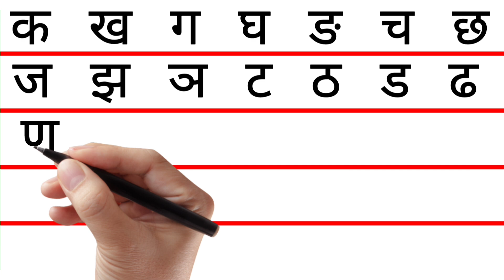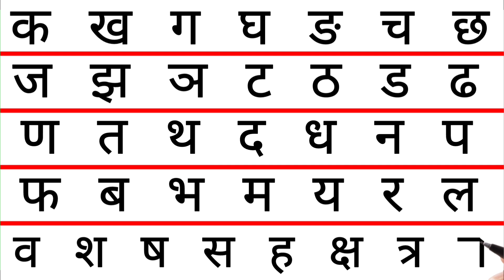क ख ग घ | वर्णमाला | Hindi Alphabets | Ka Kha Ga Gha Hindi Letters | Hindi Varnamala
About this video :-👇
क कबूतर ख खरगोश ग से गमला सॉन्ग
hindi varnmala practice
क कबूतर ख खरगोश song
क ख ग हिंदी वर्णमाला
क से ज्ञ तक वर्णमाला
varnamala hindi
क से कबूतर वीडियो
hindi alphabets
hindi varnmala
क से कबूतर सॉन्ग
अ से अनार ज्ञ तक
hindi alphabet
क ख ग घ विडियो
क ख ग घ song
hindi rhymes
क ख ग घ हिन्दी
hindi vowels
क ख ग घ शिखे
हिन्दी वर्णमाला
hindi letters
learn hindi
अ से ज्ञ तक
हिंदी व्यंजन
क ख ग घ
कखगघङ
वर्णमाला
बालगीत